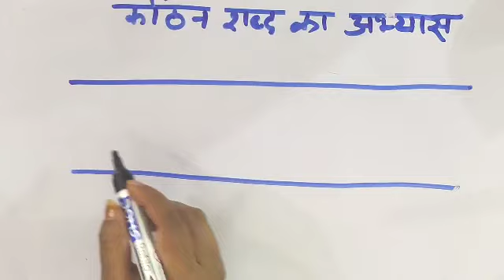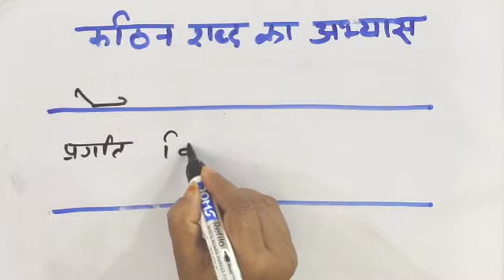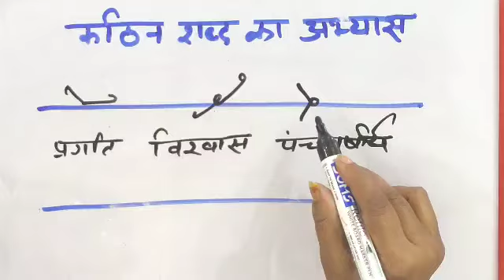Shorthand/Steno# स्पेशल वर्ड्स#हिंदी अभ्यास #